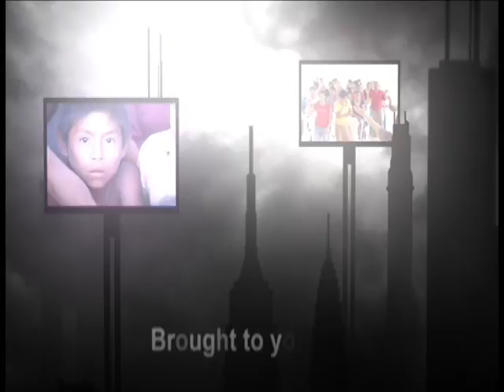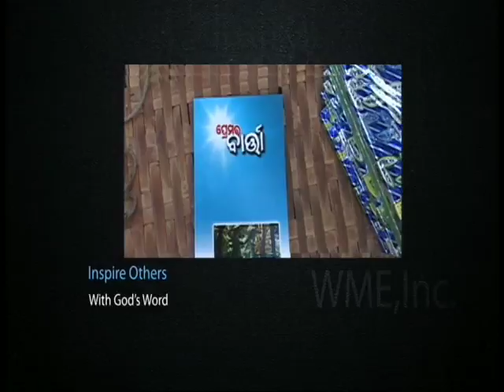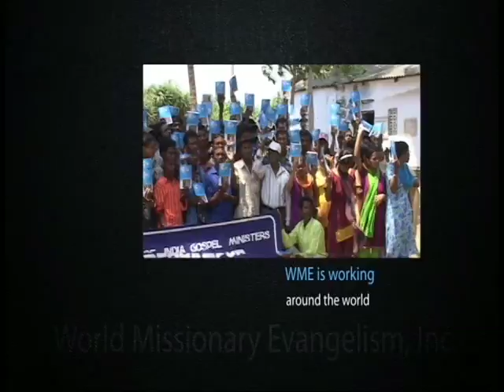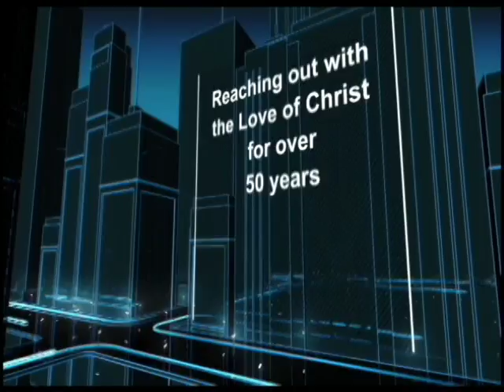The Life of Christ Part 63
The Life of Christ Part 63, The  Path #204 Closed Captioned